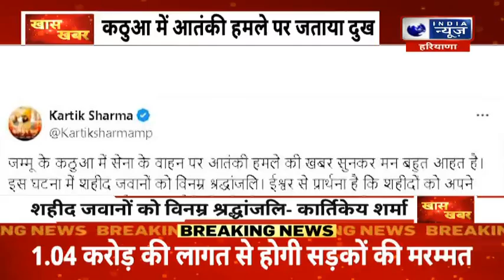Jammu के कठुआ में आतंकी हमले पर सांसद Kartikeya Sharma ने जताया दुख | India News Haryana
सांसद कार्तिकेय शर्मा ने जताया दुख. जम्मू के कठुआ में आतंकी हमले पर
सोशल मीडिया X पर किया पोस्ट. आतंकी हमले की खबर से आहत हूं .